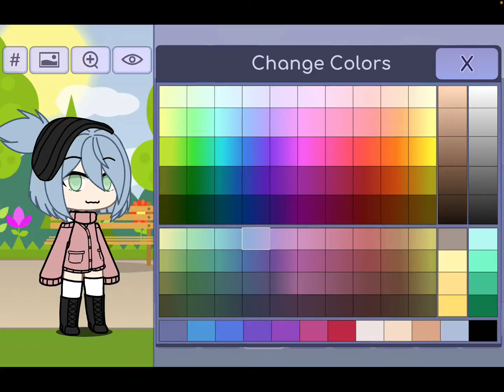Cháu đăng ký vào phim của Cindy ạ